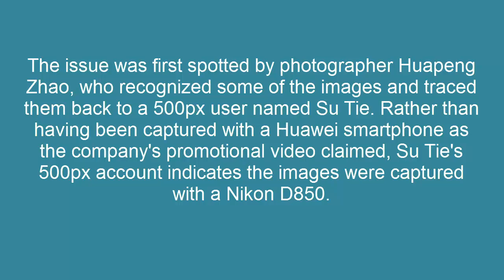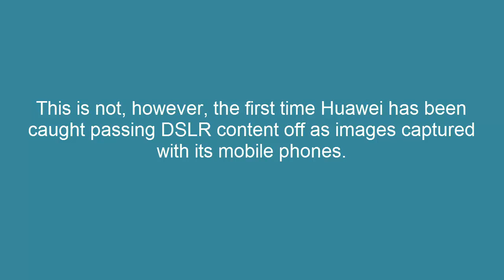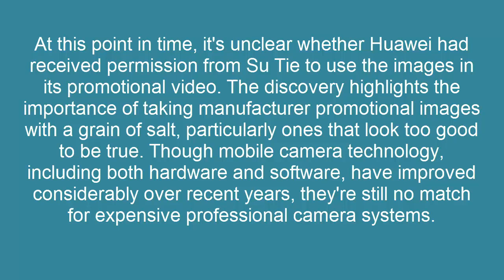Huawei caught using DSLR images to promote smartphone cameras (again) - 2020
Huawei has once again been caught using an image captured with a DSLR to promote its mobile cameras. This issue was discovered on Chinese social media website Weibo, where Huawei published a video that contained multiple images allegedly snapped using its smartphones. According to the South China Morning Post, some of the images were traced back to a 500px user.